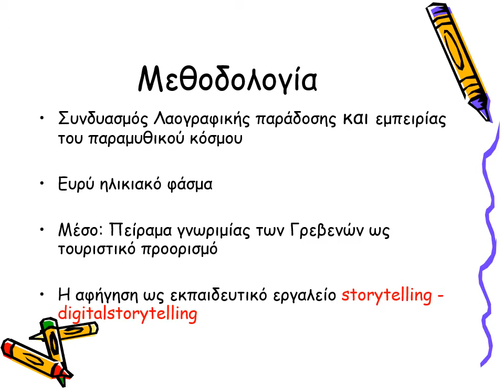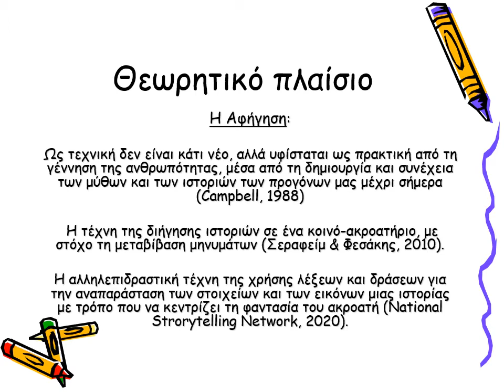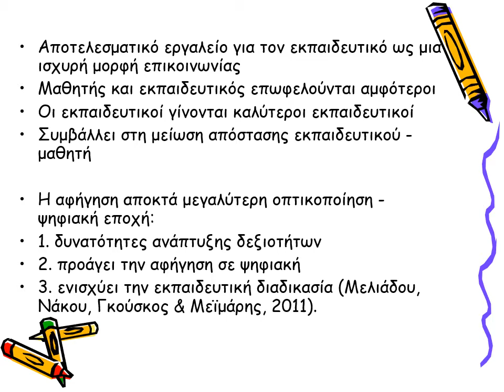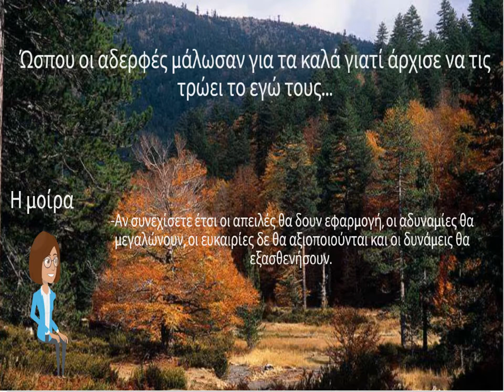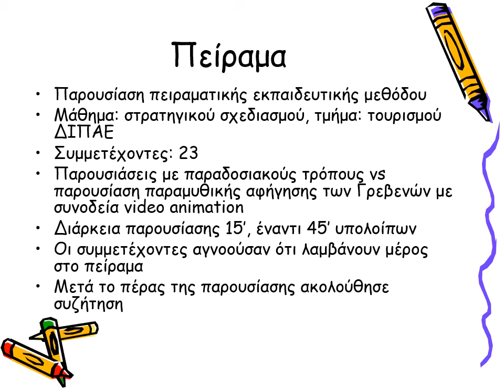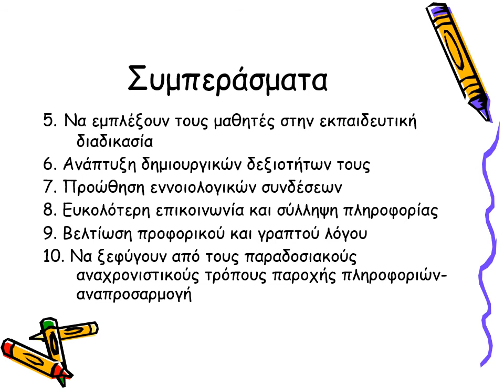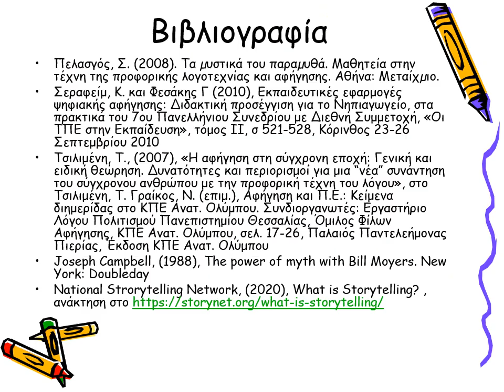216 Ανάπτυξη τουριστικού προορισμού μέσω του παραμυθιού ως καινοτόμα διδακτική πρακτική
6th International Conference for the Promotion of Educational Innovation

Title: Ανάπτυξη τουριστικού προορισμού μέσω του παραμυθιού ως καινοτόμα διδακτική πρακτική
Θεματική ενότητα: 1η Καινοτόμες διδακτικές πρακτικές και μεθοδολογίες και συμπληρωματικά 2η Αξιοποίηση ΤΠΕ στη διδασκαλία (για την εφαρμογή της 1ης)

Γαβριηλίδου Κρυσταλλένια
Οικονομολόγος, μεταπτυχιακός τίτλος σπουδώνστην Εφαρμοσμένη Πληροφορική, μεταπτυχιακός τίτλος σπουδώνστη Δημιουργική Γραφή, τελειόφοιτος μεταπτυχιακού προγράμματος στην Οργάνωση & Διοίκηση Τουριστικών Επιχειρήσεων και Οργανισμών, Ιδιωτικός τομέας,

Φαμιλωνίδου Χρυσάνθη
Τμήμα πολιτικών επιστημών (ΝΟΠΕ), μεταπτυχιακός τίτλος σπουδών στην Οργάνωση & Διοίκηση πολιτισμικών μονάδων, τελειόφοιτος μεταπτυχιακού προγράμματος στην Οργάνωση & Διοίκηση Τουριστικών Επιχειρήσεων και Οργανισμών, Ιδιωτικός τομέας,